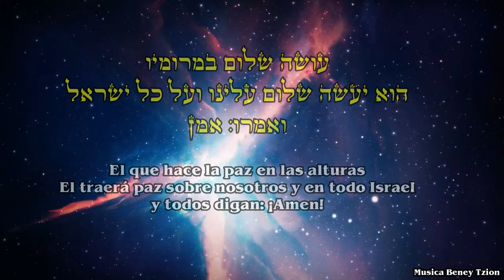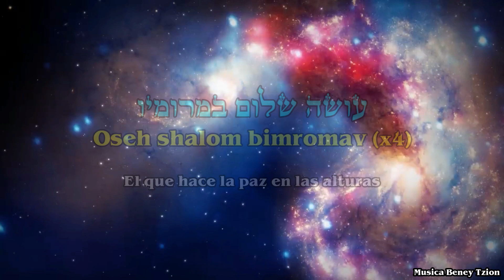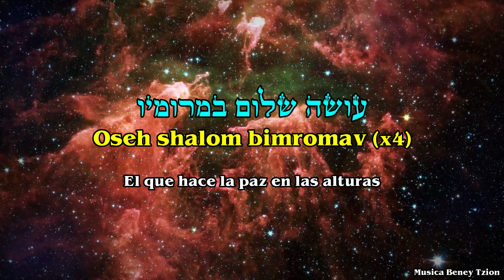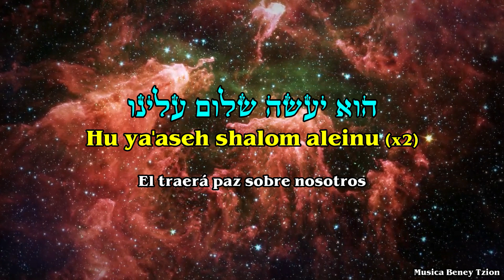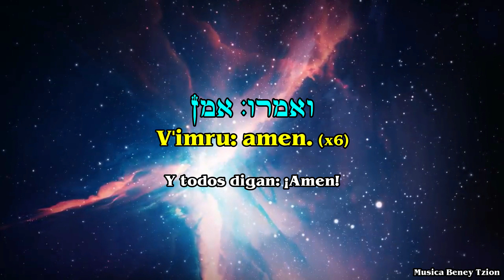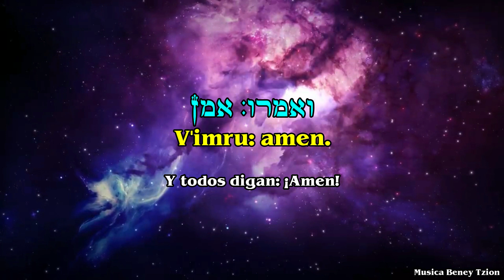Oseh Shalom עוֹשֶׂה שָׁלוֹם - He Who Makes Peace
Album: Praise to our God 5

Canción: He Who Makes Peace/Oseh Shalom
Artista: Various artists

Música para alabar a el Eterno rey de reyes, el Elohim de Yisra´el.